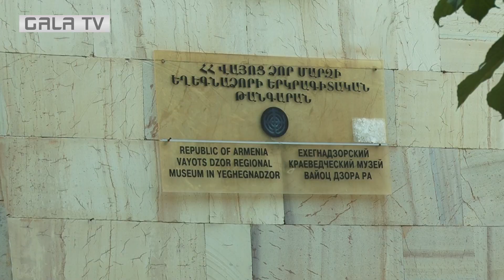Վայոց ձորում զբոսաշրջային բում է. ի՞նչ խնդիրներ ու մտահոգություններ կան. «Առանցքում»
Վայոց ձորը հայտնի է հարուստ մշակութային ժառանգությամբ, պատմական անցյալով, առողջարաններով և զբոսավայրերով, հանդիսանում է Հայաստանի խաղողագործական չորս շրջաններից մեկը, որն աչքի է ընկնում գինեգործության հազարամյա ավանդույթներով։

Մարզը եւ՛ հայաստանցիների եւ ՛մեր երկիր այցելող զբոսաշրջիկների նախընտրած ուղղություններից է:

Ի՞նչ խնդիրներ կան մարզում, ի՞նչ աշխատանքներ են տարվում,   ջանքեր գործադրու՞մ են արդյոք տեղի իշխանությունները՝ զարգացման ծրագրեր իրականացնելու եւ հյուրերին հավուր պատշաճի դիմավորելու համար:
ԳԱԼԱ-ի «Առանցքում» հաղորդման շրջանակում այս եւ այլ հարցերի է անդրադարձել Վայոց Ձորի մարզում գործող «Քաղաքացիական զարգացում» կրթահետազոտական ՀԿ  նախագահ Լիլիթ Խաչատրյանը: